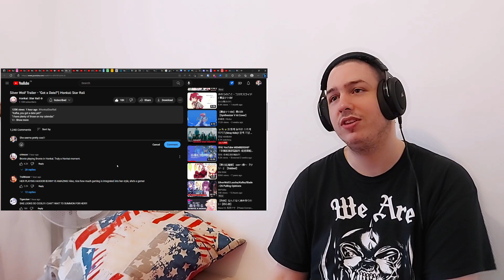Silver Wolf Trailer - "Got a Date?"| Honkai: Star Rail Reaction